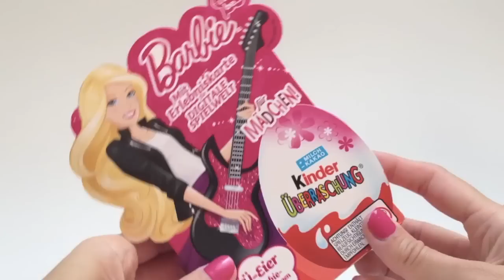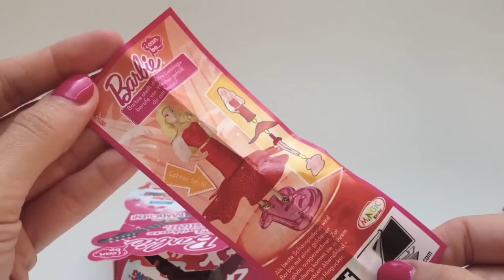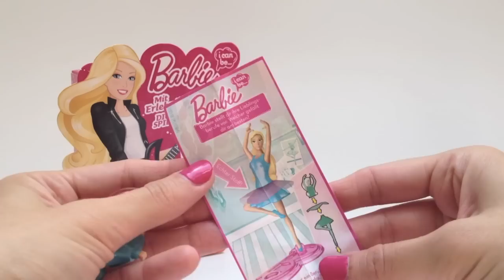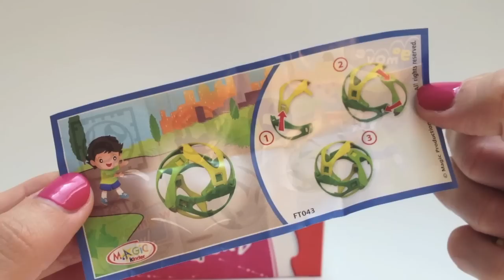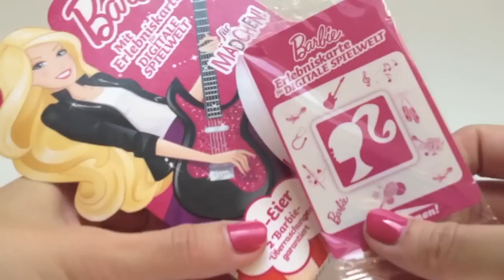Barbie Surprise Eggs - Kinder Surprise Eggs - Toy Review